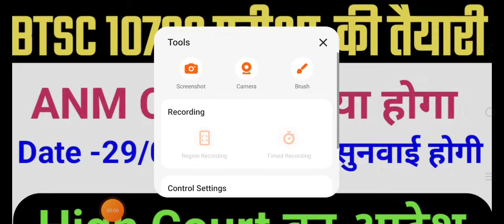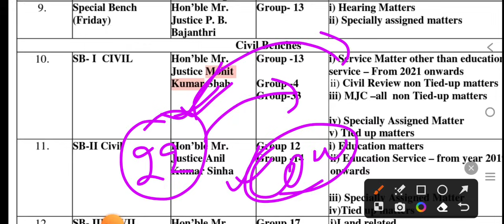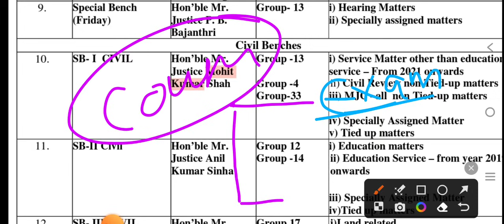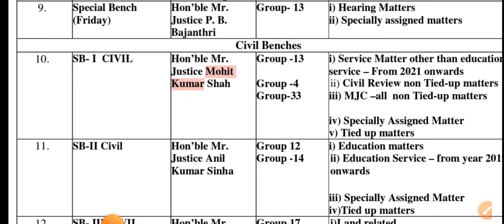BTSC 10709 ANM Case Update/BTSC ANM Notice/BTSC anm counseling/BTSc ANM result